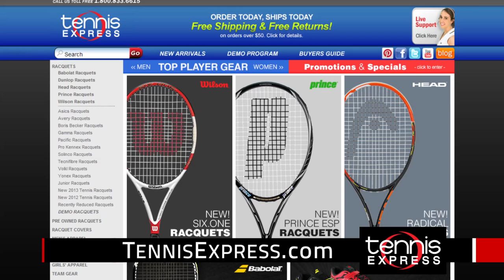Racquets | 30 Second Commercial | Tennis Express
Find the latest selection of racquets and gear at Tennisexpress.com!

Sign up for our newsletter and stay up to date with exclusive deals and current specials